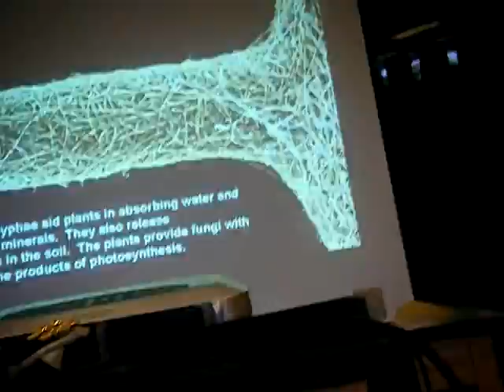is this a weiner? a hairy one?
what is this thing?